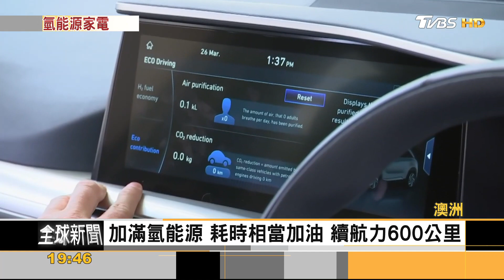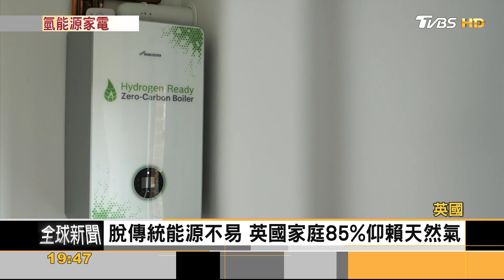澳洲「氫谷」夢第一步：加氫站 坎培拉開張！｜方念華｜FOCUS全球新聞 20210505